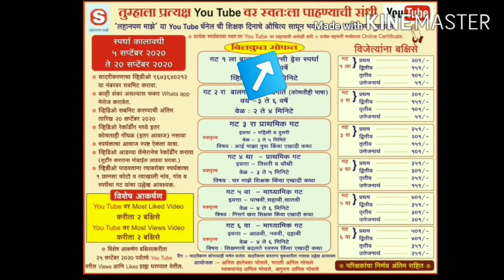लहानपण माझे ll maze lahanpan ll भाषण ll स्पर्धक :ARYA RANJIT PATIL ll स्पर्धक क्र. 047 ll गट 3 रा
विषय  :  भाषण
      स्पर्धकाचे नाव :  ARYA RANJIT PATIL